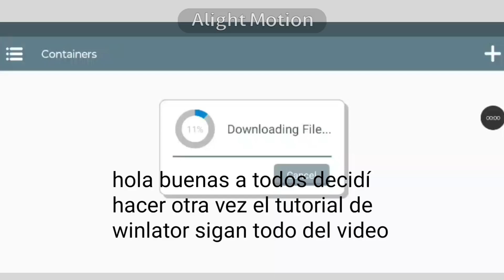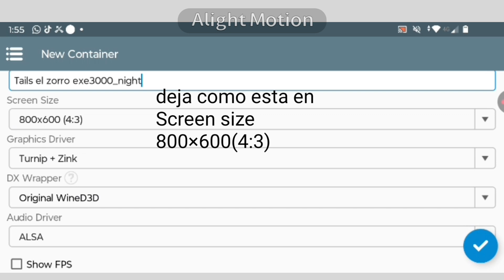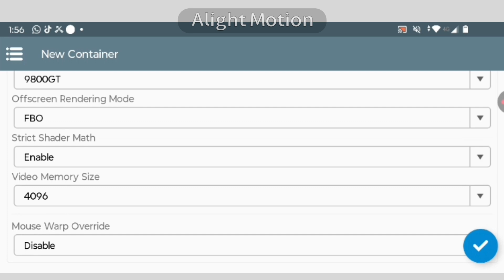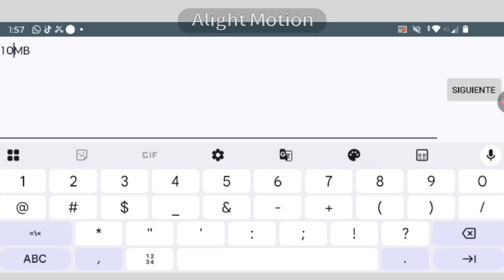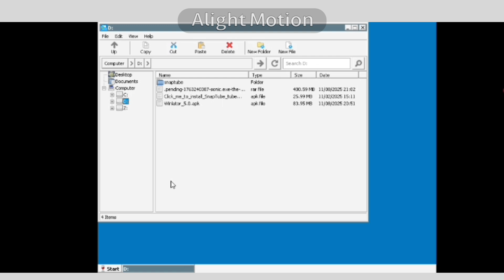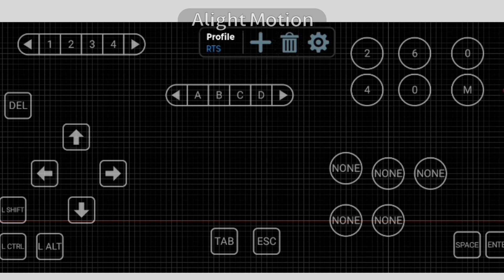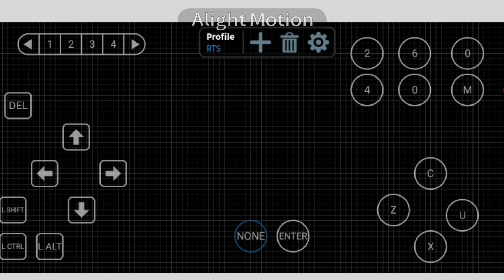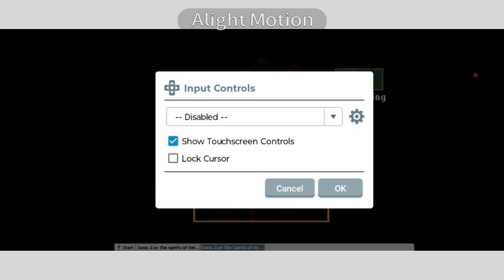Tutorial de winlator Sonic.exe the spirits of hell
aqui esta la versión de winlator

puedes usar otra versión

disfruta jugando 🦊❤️